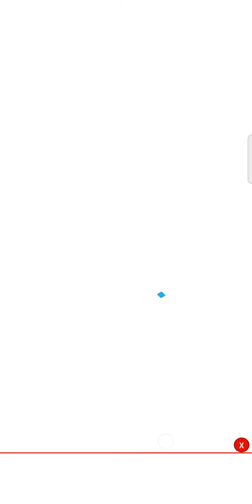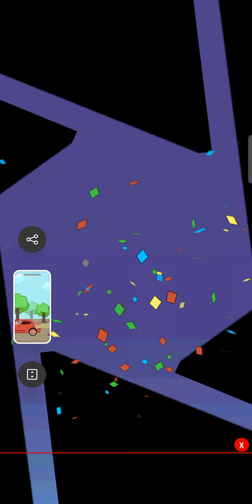Erase Her : Puzzle Story level 150 To 170 Solution (IOS - Android)IamZainu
this popular drawing puzzle brain iq test story game and use your detective skills to solve and find the answers! Go escape for a while and delete your problems, erase to solve these brain teasers and live the story!

Play your way through stories of LOVE, controversy, affairs, life and death situations and experience why everyone is talking about this drawing puzzle game!

FUN AND TRICKY BRAIN TEASERS WITH A STORY

To play this game all you have to do is erase the correct object or person or thing to find the answer, these types of puzzles require some your brain and creativity to find the solutions! Solve all the levels get to the end of the episode! It is kind of like drawings games but the opposite, you erase to solve!